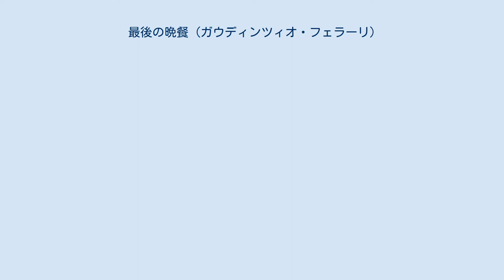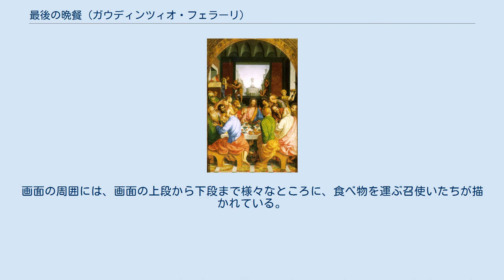最後の晩餐 (ガウディンツィオ・フェラーリ)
サンタマリア・デッラ・パッシオーネ教会の左の翼廊に置かれた『最後の晩餐』。
 『最後の晩餐』（さいごのばんさん、イタリア語: Ultima Cena）は、ガウデンツィオ・フェラーリが、キャンバスに油彩で制作した絵画で、ミラノのサンタマリア・デッラ・パッシオーネ教会に所蔵されている。
制作時期は、画家がミラノに滞在していた晩年の1539年から1546年の時期とされるが、1541年から1542年にかけてとする説もある。
 この『最後の晩餐』で、画家は、最も賞賛されているレオナルド・ダ・ヴィンチの『最後の晩餐』さえも超える、根本的な革新に取り組んでいる。
北方ルネサンス絵画の新たな影響もあり、食卓は水平方向に長く描かれるのではなく、食卓の短い辺が鑑賞者側に向けられている。
食卓の周りには使徒たちがひしめき、その空隙の先にあるイエスの姿へと視線が導かれるが、図像学の伝統に従って、その傍らには福音記者ヨハネがイエスの肩にもたれかかって眠っている。
視線はさらにその先へ、画面の中軸に配された窓へと導かれ、屋外のピアンタ・チェントラーレ（円筒など四方対称の建築物）の眺望が開かれている。
画面の周囲には、画面の上段から下段まで様々なところに、食べ物を運ぶ召使いたちが描かれている。
色彩は煌びやかで、特に衣装や建築、まだらの大理石による格子模様の床などに、マニエリスムの影響が、ロンバルディア派の自然主義的作風と結びつけられていることが見てとれる。
これらは、16世紀後半の対抗宗教改革の流れの中の絵画の先駆けとなった特徴であった。